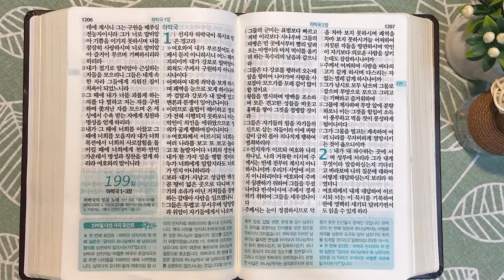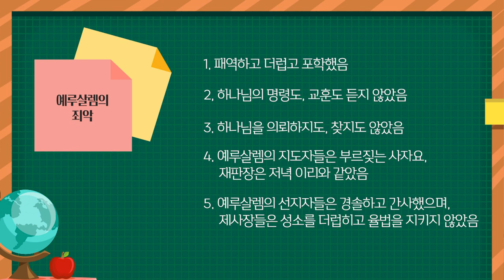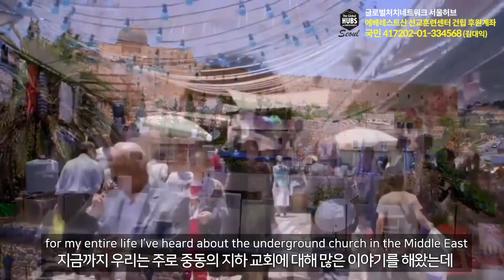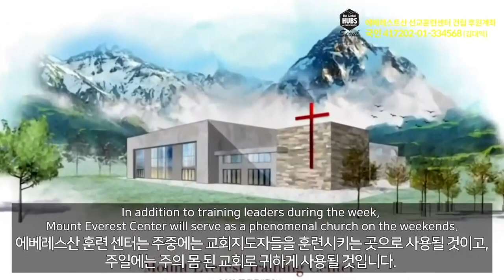막데스와 스바냐 | 통독성경 198일 | 스바냐 1~3장 | 통박사 조병호의 1년1독 성경통독 | 성경지리와 역사를 통으로